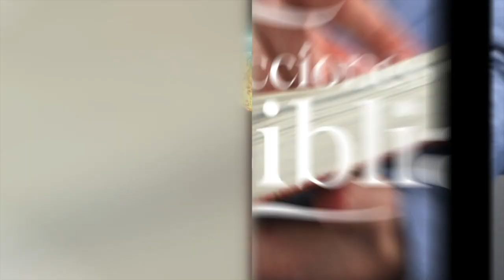LDB - HONRA AL SEÑOR - 10 DE ENERO 2023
La lección para este día se titula: HONRA AL SEÑOR, un tema presentado por el Pastor Ever Roblero.